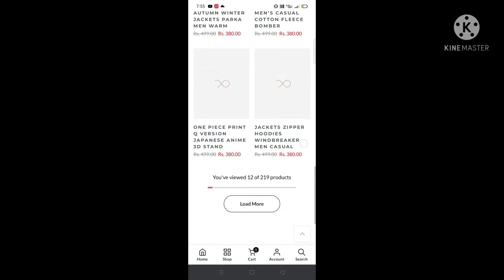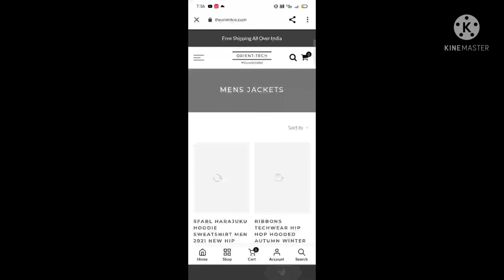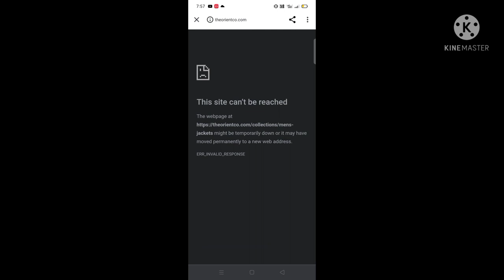Theorientco.com website review || jackets, sweatshirts